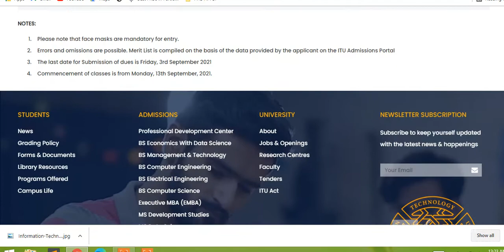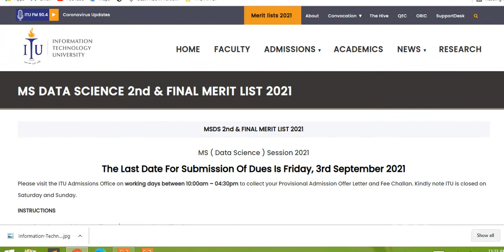ITU MS DATA SCIENCE 2nd & FINAL MERIT LIST 2021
bscspucitinformation technology university lahorefee structurepunjab universityarfa karim2020economics2019data sciencedptms electricalchemical engineeringclinical psychologysoftware engineering
Information Technology University (ITU) - First (1st) Merit List 2017 - BS  Computer Science
Information Technology University (ITU ...
paked.net
paked.net
paked.net
paked.net
Information Technology University (ITU) - Second (2nd) Merit List 2017 - MS  Computer Science, MS Data Science
MS Computer Science, MS Data Science
paked.net
Information Technology University (ITU) - First (1st) Merit List 2017 - MS  Electrical Engineering
paked.net
paked.net
ITU Admissions | Guide Student
General Merit list BS Economics (Replica)
econpu.edu.pk
Pin on Education
Pin on Education
3rd Merit List of BS Information Technology Fall-2019 - KFUEIT
3rd Merit List of BS Information ...
kfueit.edu.pk
paked.net
Information Technology University ITU Jobs Interview Schedule Merit List
PUCIT 1st Merit List 2018 for BS & MS Admissions - StudyPK
PUCIT 1st Merit List 2018 for BS & MS ...
BS (CS) & BS (EE) 3rd Merit Lists 2016 Announced - Information Technology  University
BS (CS) & BS (EE) 3rd Merit Lists 2016 ...
itu.edu.pk
Information Technology University - The second merit list of all BS programs has been uploaded on ITU's website. Please find them here: https:// itu.edu.pk/bscs-2nd-merit-list-2018/
PUCIT 1st Merit List 2020 BS( SE / CS / IT) Selected Candidates
PUCIT 1st Merit List 2020 BS( SE / CS ...
UOB Admissions
UOB Admissions
web.uob.edu.pk
Undergraduate Merit List... - COMSATS University Islamabad | Facebook
Undergraduate Merit List... - COMSATS ...
ITU Information Technology University Jobs 2021 Apply Online Test Interview  Results Merit List Selected Candidates
ITU Information Technology University ...
reading.pk
The second merit list... - Information Technology University | Facebook
The second merit list... - Information ...
Punjab University Last Year Merit List 2020
ITU Entry Test Result 2021 Merit List @itu.edu.pk
ITU Entry Test Result 2021 Merit List ...

itu merit calculator

itu merit list 2018 bscs

itu merit list 2020 for bscs
Information Technology University ITU Merit List 2021 1st, 2nd, 3rd
ITU Information Technology University Lahore Admission 2021 Last Date
1st Merit List of BS Information Technology Fall-2019 - KFUEIT
1st Merit List of BS Information ...
kfueit.edu.pk
ITU Lahore Admission 2021 Last Date and Fee Structure
Information Technology University ITU Admissions 2020 Result.pk
University ITU Admissions 2020 Result.pk
result.pk
educated.pk
University Of Narowal Bed Morning Open Merit Merit List 2021 Narowal
University Of Narowal Bed Morning Open ...
result.pk
Merit Lists 2021 | Information Technology University
Merit Lists 2021 | Information ...
itu.edu.pk
Information Technology University | Information Technology University
Information Technology University ...
itu.edu.pk
Information Technology University ...
itu.edu.pk
ITU Lahore Spring Admission 2021 Undergraduate Courses Apply Online  Eligibility Criteria
ITU Lahore Spring Admission 2021 ...
The first merit list... - Information Technology University | Facebook
The first merit list... - Information ...